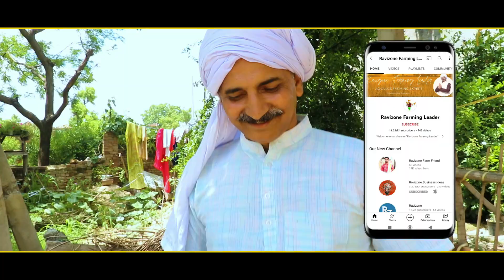सबसे सस्ता हैचरी से बिना मुर्गी के चूजे निकालो | 50 अंडों की चूजे निकालने वाली मशीन | इन्क्यूबेटर